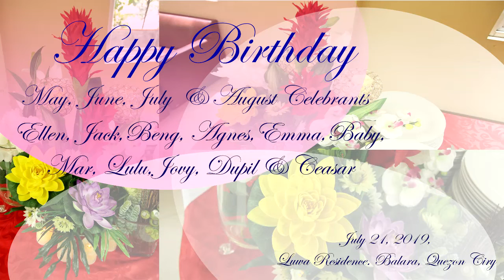Nine X HappyBirthday 2019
UST Civil Law  Alumni members, May, June, July & August Birthday Celebrants came together last July 21, 2019 to celebrate their Birthdays at the LUWA Residence, Balara, Quezon City.  The nine gracious celebrants are Ellen, Jack, Beng, Agnes, Emma, Baby, Mar, Lulu, Jovy, Dupil & Ceasar who entertained their guest with Dancing, Live Band and delicious food.  Smiles just filled this memorable event.